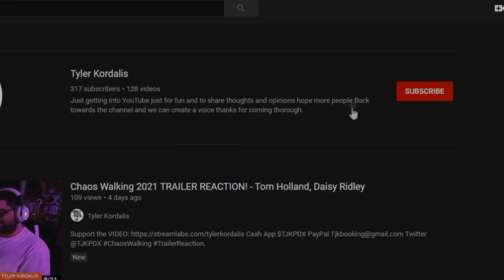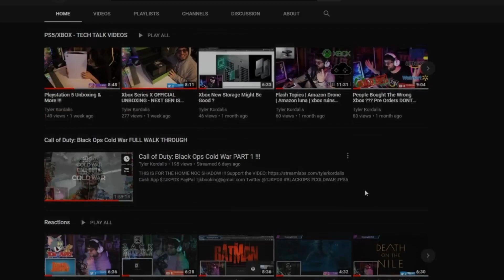MOON KNIGHT FINALE REACTION!!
!Interactive donations must be in the exact amount to trigger alert!

TRY TO SCARE ME 1$
MAKE ME TAKE A SHOT 15$
"HOT" AS SEEN ON "HOT ONES" HAVE SOME DA BOMB ON STREAM ! 75$+ AND MUST REQUEST IT

FEED ME?... BEST TO DO TOWARD THE END OF THE STREAM